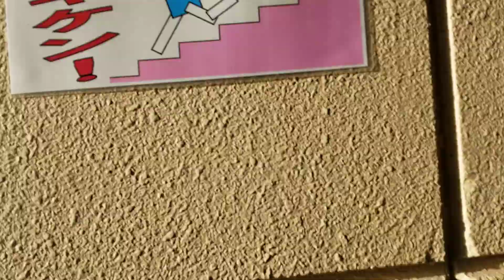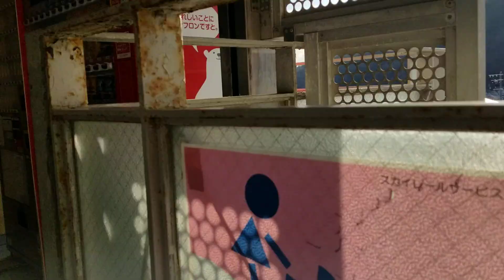廃止されたスカイレール はしるな! キケン!